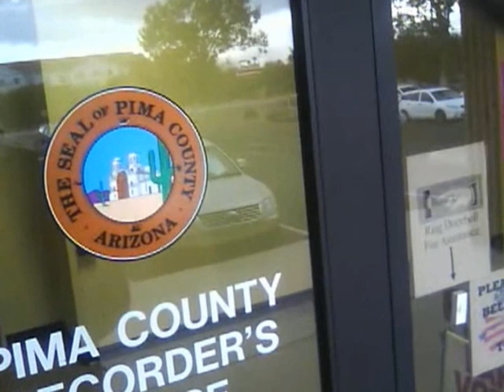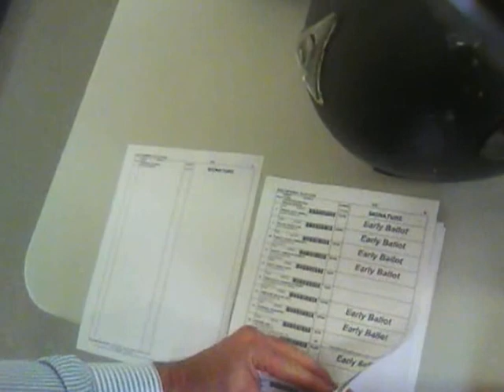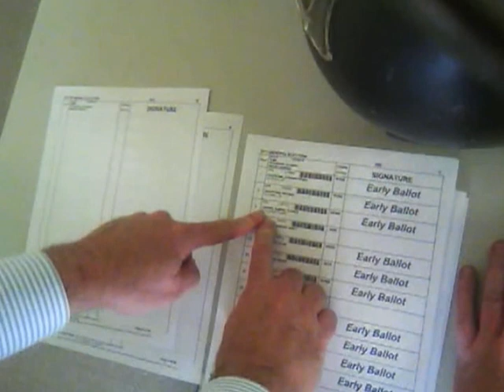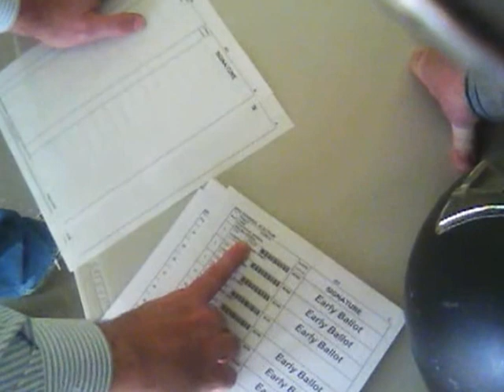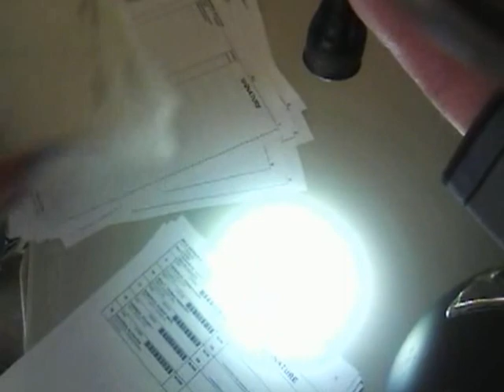Interview with Pima County Recorder 2nd in command Chris Roads - Nov. 8th 2012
This interview concerns the conduct of elections on election night, Nov. 6th 2012.  There was mass pollworker confusion and numerous reports of voters being told to vote at the wrong place if at all.  This interview concerns how this occurred.

Note that in Pima County the voter registration data is held by the Recorder's office run by F. Ann Rodriguez and Chris Roads as her second in command.  BOTH of these folks have generally shown a high level of integrity.  Clearly a mistake was made but these are overall good folks and I believe will try to be transparent in coming up with answers.  Again: this guy in the video isn't a bad guy.

Pollworker and precinct operations are run the Elections Department under Brad Nelson who has given every indication for years of being a complete and total creep.  We don't trust him any further than we can shot-put him.  Among other issues he is notorious for poor pollworker training.  Plus getting his county-issued credit card for department misc. expenses yanked for fraud (his), falsely arresting a hand-audit observer, repeated public records violations (losing multiple lawsuits over same), snickering over obvious problems that we can't do anything about and much more.

Camera is a Looxcie2 head-mounted.  Yes, that's my glasses in the shot a lot :).